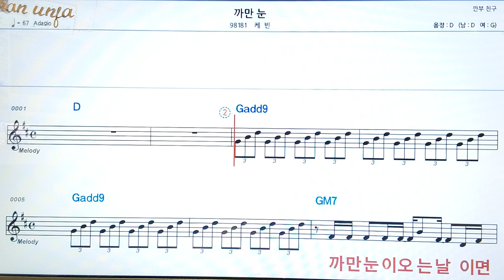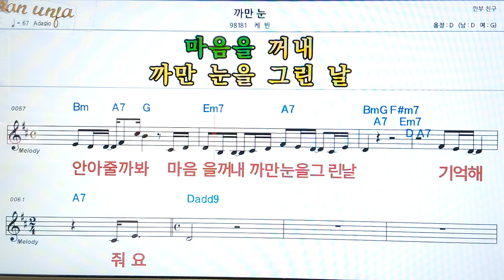까만눈/캐빈👍악보, 코드,가사,Karaoke*가라오케 반주